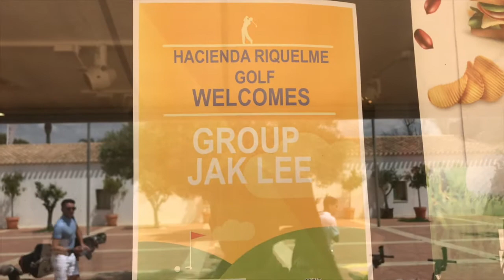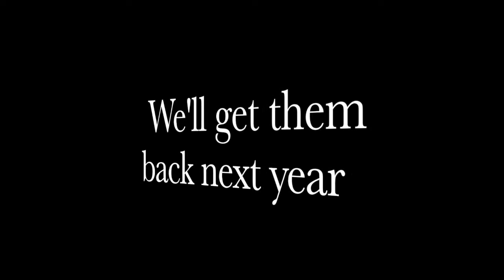MURCIA MADNESS! RYDER CUP MURCIA EDITION 2018 FT EL VALLE, HACIENDA RIQUELME & MAR MENOR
My Name is Jak Lee, I am a PGA Professional golfer/ coach based in Doncaster. I offer friendly free advice with the aim to educate and inform golfers on a wider basis.